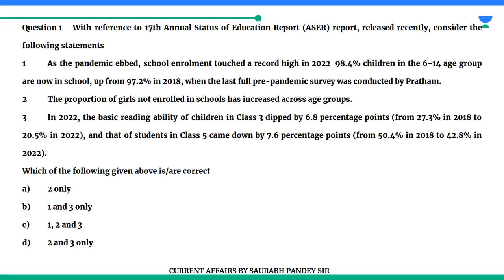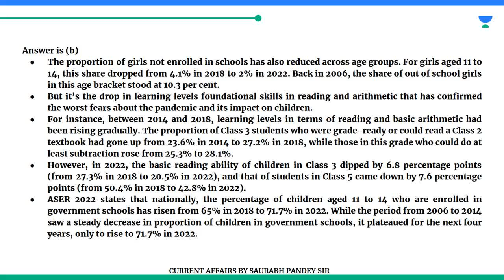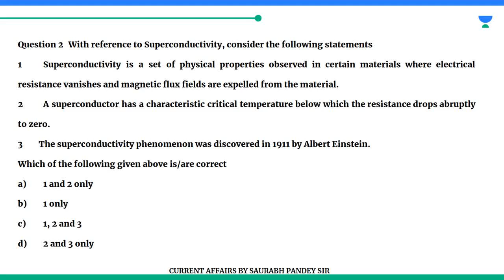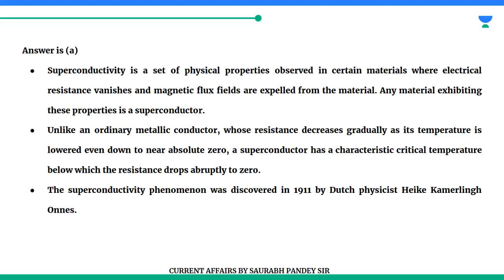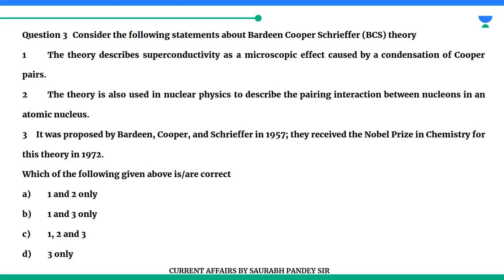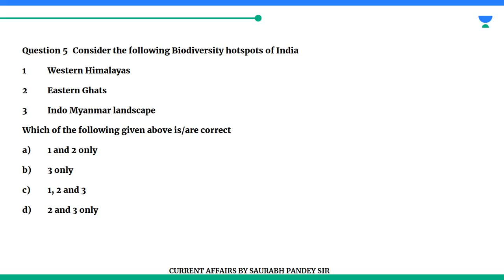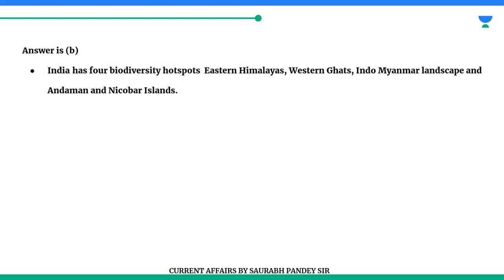Prelims Booster!! 24th January 2023 II Hybrid Immunity, Superconductivity, ASER etc